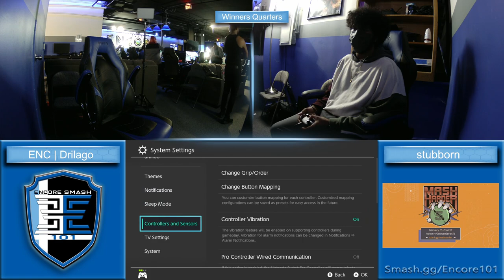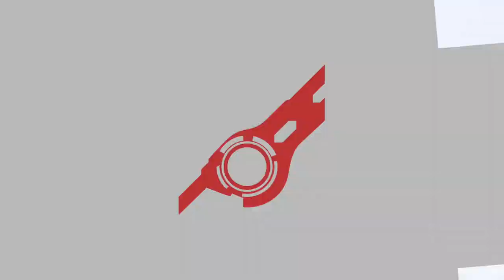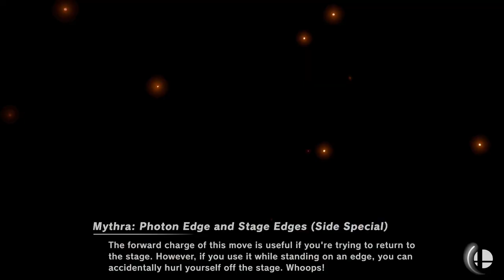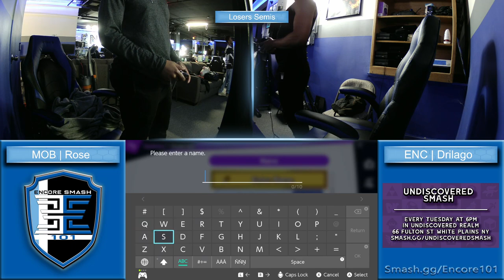Encore Smash 101 - Vol 95 - 1/30/23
Streamed by: Encore Esports
Brackets ran by: Ryan O'Hara
Custom Animations by: Freddy Feliciano
Overlays by: Barry Paust